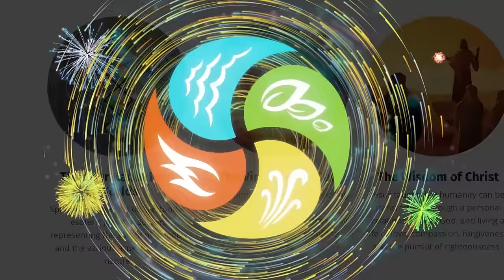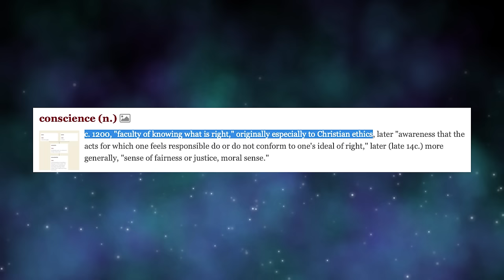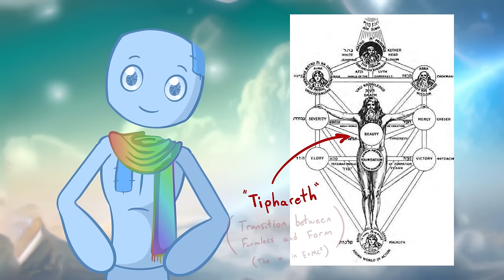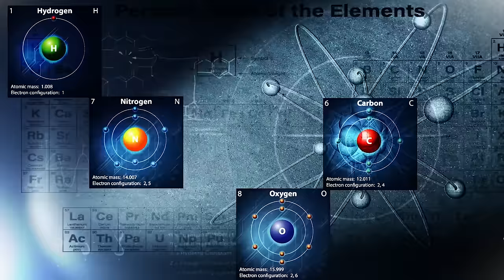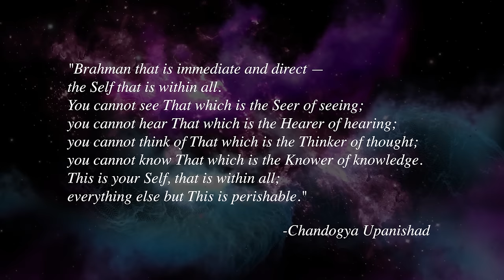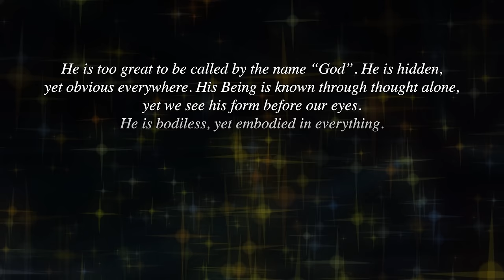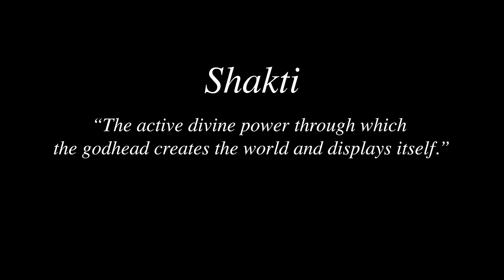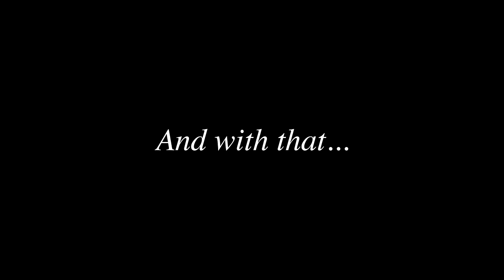Want To Understand God? Watch This!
Learn to live in perfect harmony between yourself and the Divine using the Four Elements Transformation!

Have you ever wondered about the true nature of God? This special extended video of our “Describing God” episode explores the countless expressions and descriptions of God that have been explored, revered, and worshiped by endless religions throughout all of human history. Alongside this, we also naturally look at how our modern sciences today can be reconciled with these divine expressions of God.

You might recall our original video on this topic, but this new edition is a complete remake, and attempts to do the subject of God justice that was left out in the original.

Today, Patchman goes beyond the few expressions covered in the original, diving deeper into the indescribable nature of God… But can we even begin to understand the cosmic consciousness that manifests infinite perfection through all the dimensions of time and space?

By the way, if you want to learn more about the “God Eternal Within the Body”, the footage we used was courtesy of Gregg Braden, and you can watch the original